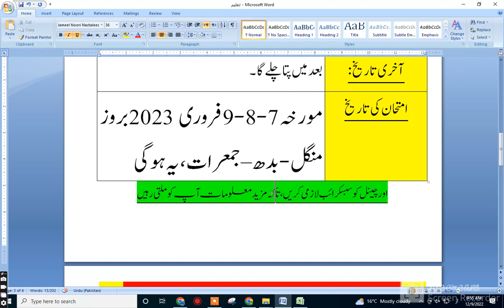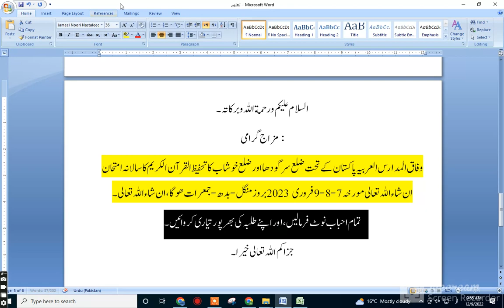حفظ القرآن کے امتحانات شروع / hifiz ul Quran ky exam ki date aa gai , wefaq ul madaris multan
حفظ القرآن کے امتحانات شروع
مدارس والے طلبا ء تیا رہوجاؤ (خوشخبری)
شعبہ حفظ کے امتحان کی تاریخ  آگئی
100٪ اصل نیوزابو دانیال چینل: سرکاری /پرائیویٹ سکول کالجز یو نیورسٹیز  کی خبر کا بڑا چینل
یونیورسٹی آف سرگودھا  ۔ داخلے بی اے/ بی ایس سی/ اے ڈی پی/ گریجوایشن ڈگریز یونیورسٹی/کالجز/ادارہ جات / ڈیپارٹمنٹ:
۔ داخلے بی اے/ بی ایس سی ڈگری/ سند
ایف اے۔ ایف ایس سی تعلیم/قابلیت:
پوراپنجاب / تما م ضلع جات کے طلباء و طالبات  شہر/صوبہ/:
آن لائن/ بائی ڈاک/ آف لائن  اپلائی :
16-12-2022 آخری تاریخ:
بعد میں پتہ چلے گی امتحان کی تاریخ